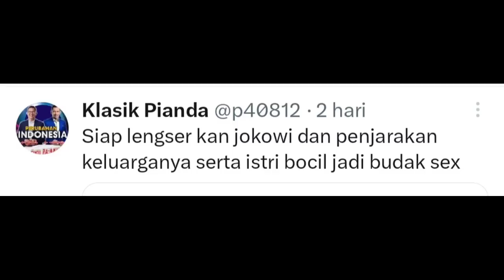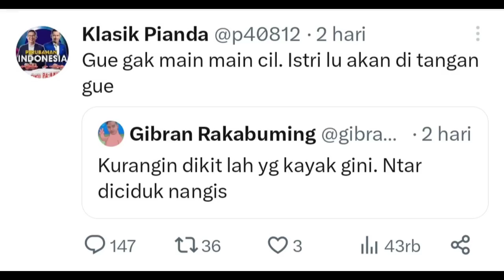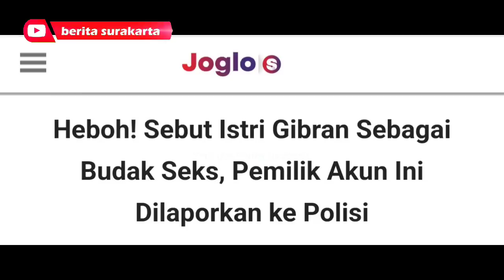Viral Istri Gibran Dihina Tak Senonoh ! Pelaku Dilaporkan Polisi